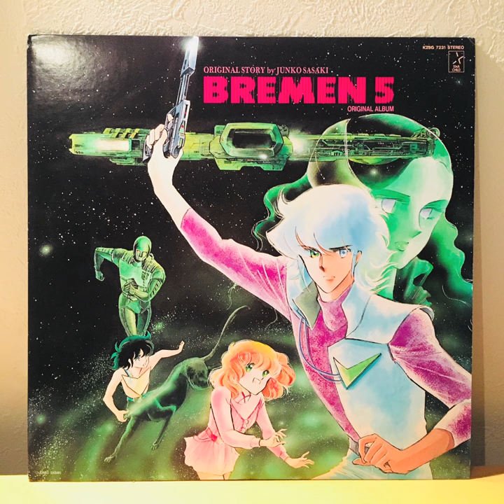Bremen 5 - A1: Imagination City (1985)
A1: Imagination City
Written & Arranged by Akira Ito

"Bremen 5" is a Japanese 80's comic series by Junko Sasaki.
This series are not on Anime, only comics. so this LP was released as image BGM album.

all songs arrangemed by Akira Ito who is well known as his rare ambient album "Marine Flowes" (1986)

†Performance
"Imagination"
 -Nobuhiko Shinohara
 -Takashi Toyoda
 -Shunji Yamamoto
 -Chepeeto Takeuchi
 -Akira Ito

 †Guest
  -Mineko Suzuki
  -Keiki Midorikawa

 †Recording Studio
  -Poseidon Studio
  -King Record Studio

Rip from original 1985 LP released by Starchild (sub label of King Records) (K28G-7231)

***Please be noted***
I have no copyrights all music on this account. All sound and image files are meant for educational and entertainment purposes only.
I receive no monetary compensation for any of these postings.
If you own the copyrights to any material and want it removed, please let me know.

nice condition